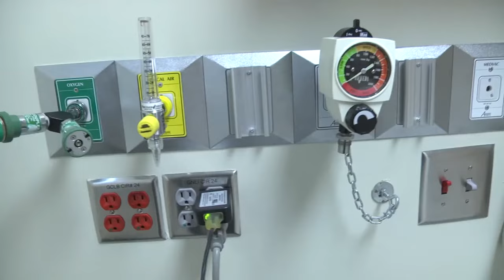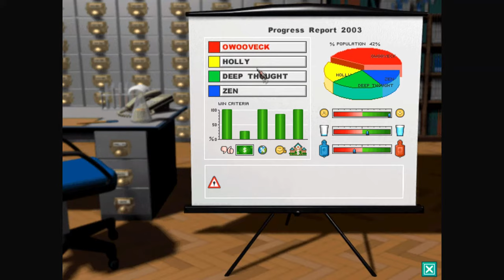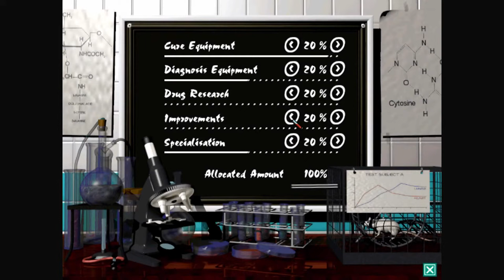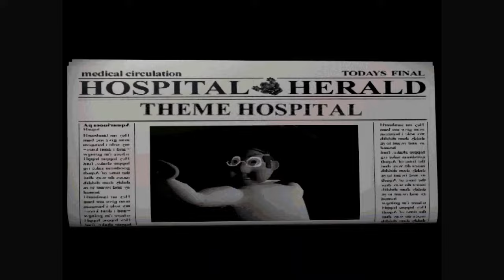Theme Hospital | Making of Documentary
A documentary detailing the making of Theme Hospital.

00:00 - Intro
00:54 - Inspiration and research (Theme Park)
04:19 - Made-up illnesses
06:29 - The Complex Engine
08:35 - Four distinct time periods
10:00 - Gameplay design and KitKats
12:20 - Writing and sounds
14:26 - Balancing the game
16:14 - Enthusiasm and controversy
18:30 - Surprising success
20:39 - Crunch and multiplayer
22:45 - Theme Prison, Theme Resort and Two Point Hospital

01. Doctor Frog - Theme Hospital OST
02. Atlantis - Theme Hospital OST
03. Steady Pulse - Theme Hospital OST
04. On the Mend - Theme Hospital OST
05. Fortune - Theme Hospital OST
06. Night Shift - Theme Hospital OST
07. 6's and 7's - Theme Hospital OST
08. Doctor Frog (2nd time) - Theme Hospital OST
09. Atlantis (2nd time) - Theme Hospital OST
10. On the Mend (2nd time) - Theme Hospital OST
11. Steady Pulse (2nd time) - Theme Hospital OST
12. Candy Floss - Theme Hospital OST